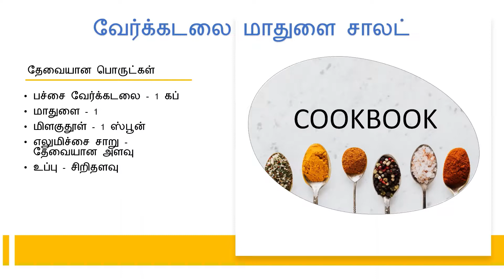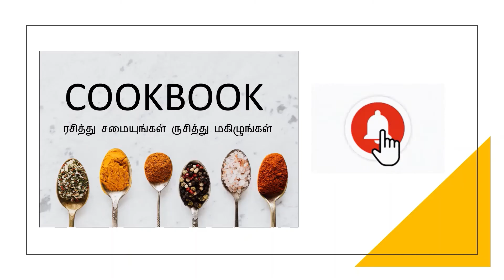வேர்க்கடலை மாதுளை சாலட் | Groundnut Pomegranate Salad in Tamil | Healthy Salad | Evening Snack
தேவையான பொருட்கள்
பச்சை வேர்க்கடலை - 1 கப்
மாதுளை - 1
மிளகுதூள் - 1 ஸ்பூன்
எலுமிச்சை சாறு - தேவையான அளவு
உப்பு - சிறிதளவு